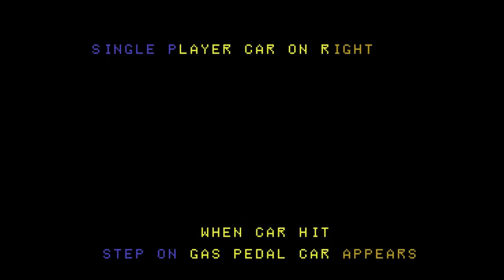Cops 'N Robbers Longplay (Arcade Game)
I never played this game as a child, I didn't want to be a robber, lol...